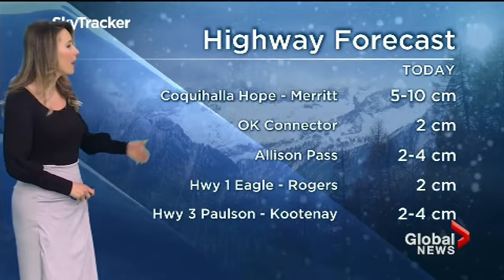Apr 10 2021 SkyTracker Weather Kasia Bodurka